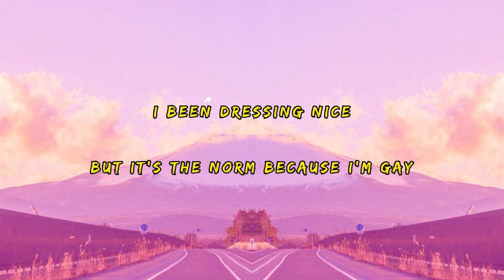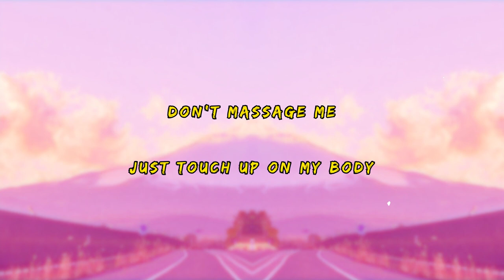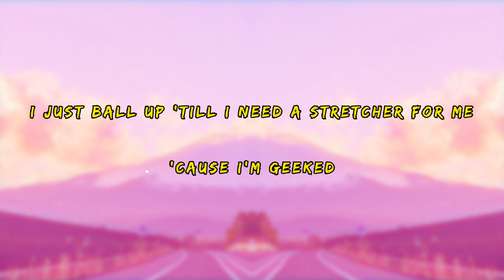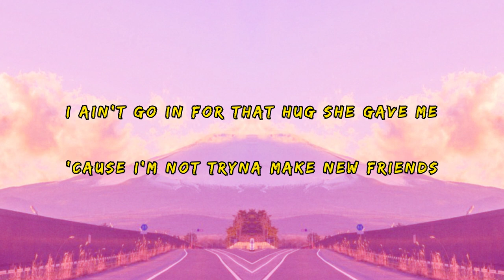sewerperson - Tastes Likecopper (Lyrics)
ｔｈｅ ｎｅｗ ｗａｖｅ

Ａｌｔｅｒｎａｔｉｖｅ ｍｕｓｉｃ ｆｏｒ ｔｈｅ ｐｅｏｐｌｅ

Lyrics:

[Chorus: sewerperson]
Told that lil bitch I'm baked
And Ion know what to say
I cannot do romance
People just feel so fake
Jabari and me on comets
Taylor and me on waves
Ion know who to like
But I know who to hate
Maybe I'm way too negative
So maybe I need my space
Jesse and I hit bait
Nicholas bought some Bape
We been blowing on big woods
Still I hit that vape then rail that pill and touch the moon

[Verse 1: sewerperson]
I been sucking back balloons
Please don't hit my line if it is not the afternoon
Please don't call my phone unless it's evening ok
I just poured my cup and that shit was bleeding ok
Once I was getting on new friends we're never in good faith
You could lose it all and they gon leave you in that state
I had plenty tears fall on designer pants and fade
I been dressing nice but it's the norm because I'm gay
I'm in the sauna when I'm touching Molly
She see I'm stressed out and she tryna calm me
Don't massage me just touch up on my body
Fuck it lets skip the night and rain check that party
I geek her up and now she moving like a zombie
I deck Dior on top her chest not Abercrombie
I pour out cups she told me to make it look like barney
Don't play those games with me lil bitch I am not no carney

[Verse 2: sewerperson]
Bro pull up with that cooker
I'm at peace off of this Molly talking to my booker
I'm tryna eat
Like I'm fat like I'm in the desert
I don't pre
I just ball up 'till I need a stretcher for me 'cause I'm geeked

If I'm being honest first I think about is me
Been one too many fakers tryna play around ode
I never share my shit with cakers 'cause they take it like it's free
But I'm lovely when I'm on at E
You a faggot, you a clown boy
When I fucked his bitch oh I pound boy
I made her sing like she was Kid Laroi
Wiped it up with mink 'cause I'm a rich boy
Drank came thru and I put it in my tonic
Smoking cookie from the moon I feel like I was wolace and grommet
I won’t fuck around because my girl is special product
This city get to me I need to dip off to a cottage
When I settle in place
I'm sweating off these drugs baby please just gimme space
I am not no thug baby I keep people to rage
I ain't go in for that hug she gave me 'cause I'm not tryna make new friends

Welcome to the safe house
Percocet on the night stand
Turn Percocet in my brain now
Typical bitch with sub tweets
Fuck it I'm feeling great now
Ciroq with the blunt I'm binked now

🌹 Support sewerperson

❤ Support me